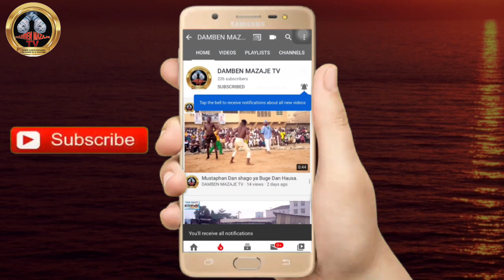Manu shagon Garkuwa ya haɗu da fushin ɗan yalon tula a kano